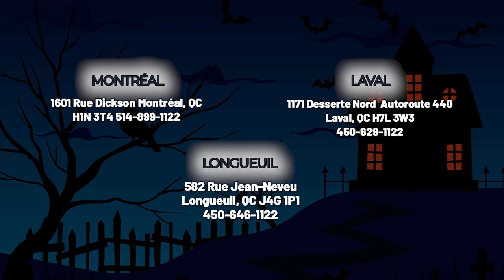FPEW3077RFE ( Fours muraux ) | BonPrix Électroménagers | Montréal, Laval et Longueuil